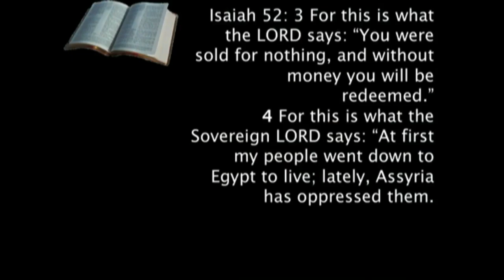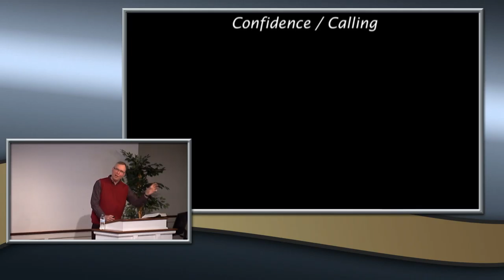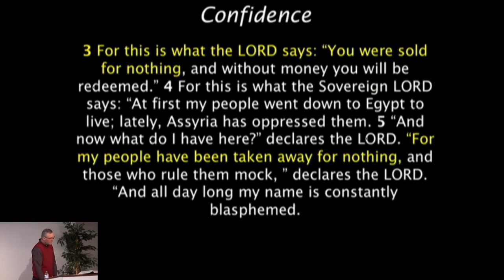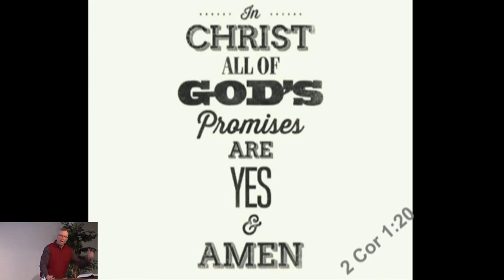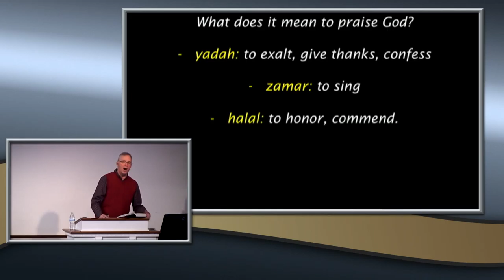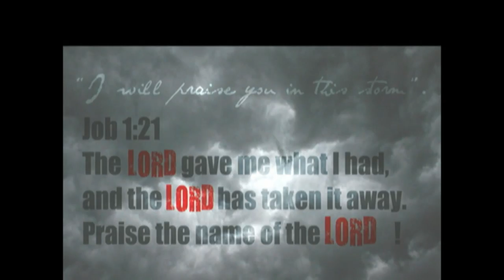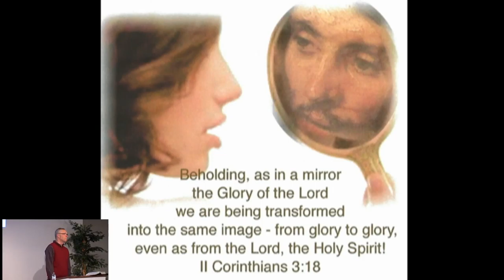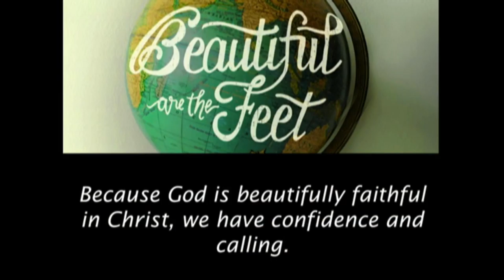Confidence and Calling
SPEP Services
Isaiah 52:3-12
Pastor Bill Evans